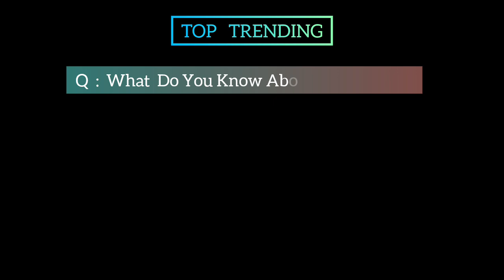The Margot Robbie Speed Season 13 Movie | Official Trailer | Top Trending